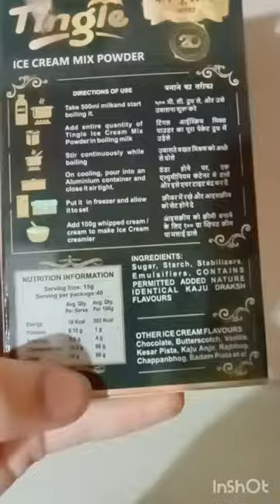Kaju ice cream 🍦🍨